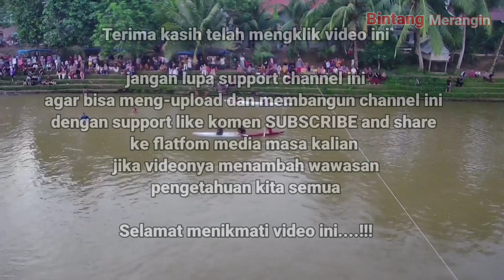PACU PERAHU TRADISIONAL SUNGAI TABIR MERANGIN JAMBI | Part 2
Assalamualaikum warahmatullahi

Pacu Perahu Tradisional Sungai Tabir Mampun Rantau Merangin Jambi | Part 2

Sehat selalu ya bos ku semuanya
terima kasih telah mengklik klik view video ini
di platform dan Divice perangkat lunak kalian
jika videonya kurang jelas banyak kekurangan nya saya mohon maaf saya disini bertindak sebagai amatiran bukan seorang master
di video menjelaskan acara pacu perahu sungai tabir yg rutin di selenggarakan setiap tahun setelah idul Fitri

atas jempol telunjuk nya saya ucapkan terima kasih
berikan masukan komentar yg mendidik mengedukasi channel ini

klik klik juga channel saya di bawah ini

wassalamu'alaikum warahmatullahi